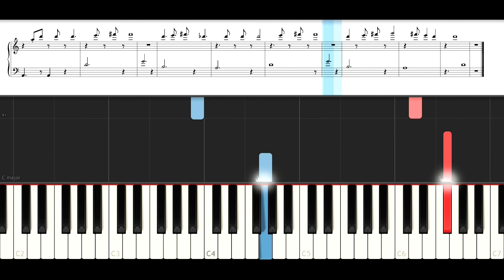Ed Sheeran - Castle on the Hill (EASY Piano Tutorial )